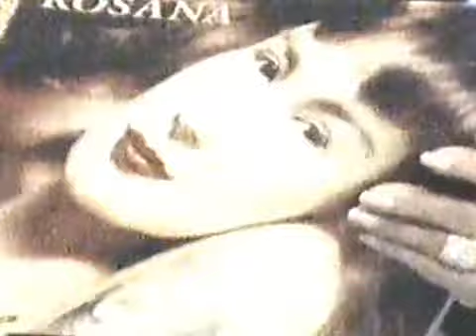Rosanah fiengo ( impossivel acreditar que perdi voce) Hebe 1992